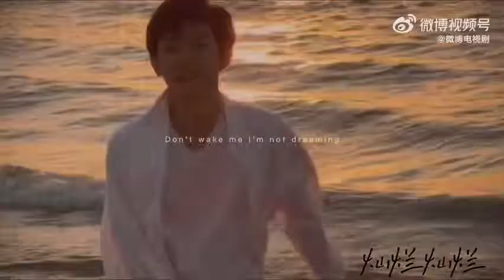Cao Viễn bên bờ biển || Vương Nguyên x 《Xán lạn rực rỡ》|| 王源灿烂海边花絮梦回四百击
Cr: 微博电视剧